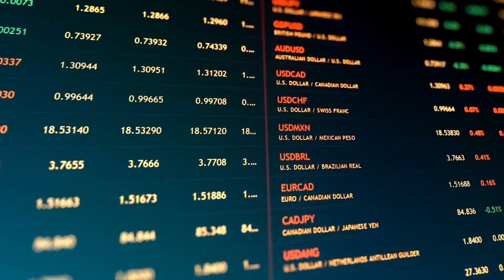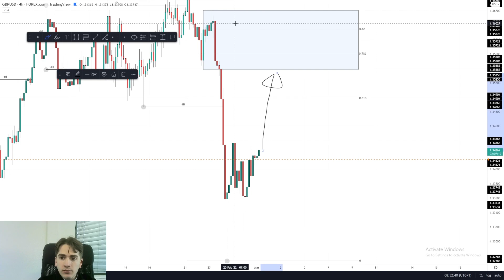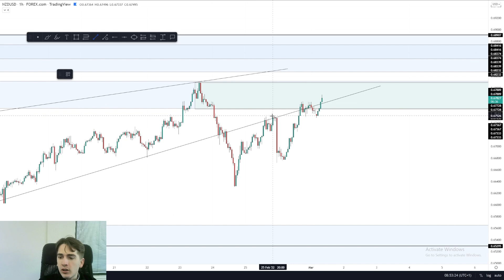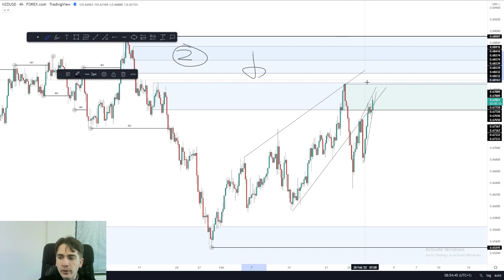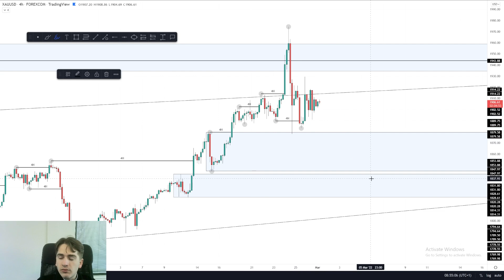GBPUSD, EURUSD, NZDUSD, AUDUSD, GOLD & DXY - Daily Forex Market Analysis - Volume 209.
The Trading Academy is founded by a Professional Forex Trader who wants to share his knowledge and experience on the Forex market. Through his vision, he makes a daily Forex analysis of the most important FX trading pairs to keep you up to date about the market movements.

Further in the description, there is a lot more information about Forex technical analysis for beginners, Forex trading strategies, and day trading Forex but first, we want to give you the opportunity to become part of our Discord Community and learn how to trade with us!

From the moment The Trading Academy channel was created, we got overwhelmed with questions like: “What is Forex trading and how does it work?”, “How to earn money Forex trading?” and “What are the best forex trading strategies that work?”. As there was so much demand, we started to create daily videos about the Forex Market. In every video, one of our team members goes over some of the Major Currency Pairs alongside the DXY. These videos showcase key educational concepts like Forex trading strategies and Forex analysis this week which are very important when it comes to understanding how the Forex market moves. In these videos, Major Currency Pairs, Minor Currency Pairs, the DXY, and Gold analysis are usually discussed. DXY, GBPUSD, NZDUSD, AUDCAD, EURUSD, AUDJPY, XAUUSD, EURJPY, GBPJPY, AUDUSD are some of them. In every video, we will highlight different Currency pairs as it is possible that NZD USD analysis today, we will discuss GBPUSD analysis today and the day after prepare AUDUSD forex.
Doing daily FX  and living from forex trading makes us your perfect teacher to make DXY analysis and GBPUSD analysis. You will get insight into different Forex strategies to predict the daily EURUSD forex forecast, the XAUUSD expectations, foreign currency XAU/USD and much more!
Do you want to take the next step? You are looking forward to learning about life as a trader?

Lastly, if you have any suggestions about new content, questions about discussed trading pairs, or just a nice message, just write us and we will be happy to help you!

Timestamp:
00:00 Welcome
00:20 Intro
00:28 DXY
01:17 AUDUSD
02:50 EURUSD
03:25 GBPUSD
04:03 NZDUSD
05:56 GOLD
06:37 Thank you

This video doesn't contain any financial advice. The video is made for educational and entertainment purposes only. The Trading Academy can't be held responsible for any decision or investments made based on the ideas in the video.
Always do your own research before investing or starting trading. Trading is financially risky and there is the possibility of losing money.